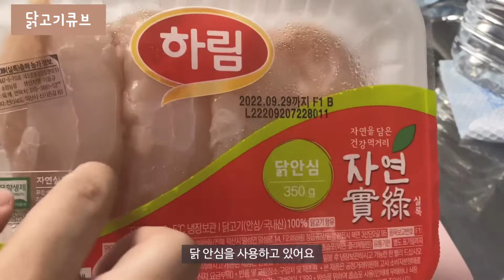육아브이로그 | 이유식큐브데이 | 이유식큐브공장가동 | 토핑이유식 | 냄비이유식 | 밥솥이유식 |소고기,닭고기,두부,청경채,브로콜리,당근,단호박,양파,적채,양배추,무,감자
안녕하세요!!!
이번영상은 이유식 큐브 만드는 영상입니다!!!
먹이고 싶은 재료는 많은데 이유식 권태기라니!!!
점점 좋아지고 있으니 조금만더 힘내자!!